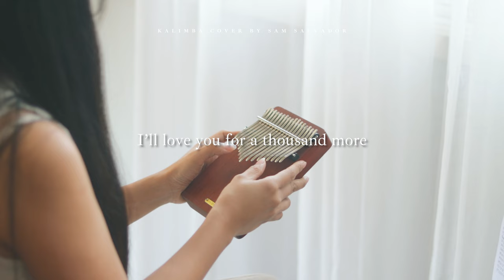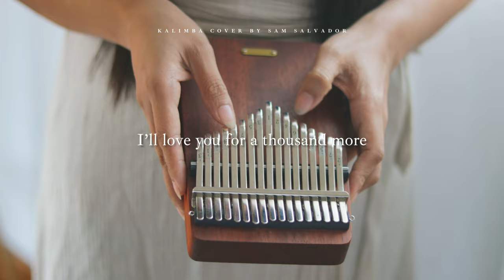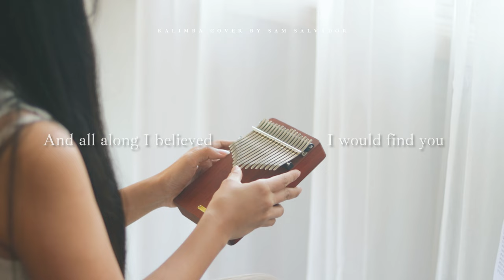A Thousand Years - Kalimba Cover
A Thousand Years - Kalimba Cover. Here is one of the popular sound tracks from the movie my sister likes watching Twilight :) Here is my cover and arrangement of A Thousand Years by Christina Perri I hope you enjoy!
☆p l a y  t h e  k a l i m b a☆

🎹1. KALIMBA
Sun and Cloud Wooden Kalimba
8 Key Kalimba

🎤2. MICROPHONE
Blue Yeti
RØDE Wireless Go II
DJI Mic 2

📷3. CAMERA
Canon 90D
Sony ZV-1
DJI Osmo Pocket 3